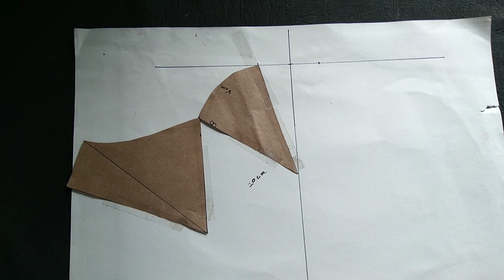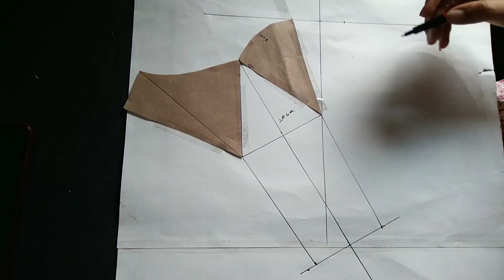Unique Sleeve Design for 2023//Puffy Overlapping sleeve//Tutorial for fashion beginners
learn Amazing Sewing hacks and easy with FASHION SCHOOL. Do you love Sewing? but you are beginner,Don't worry! please,Follow our "FASHION SCHOOL "channel to self-Sewing for yourself and your family.